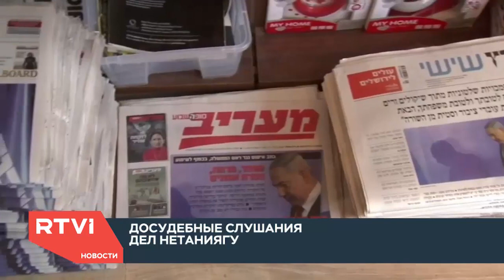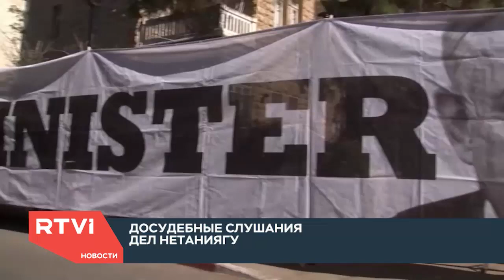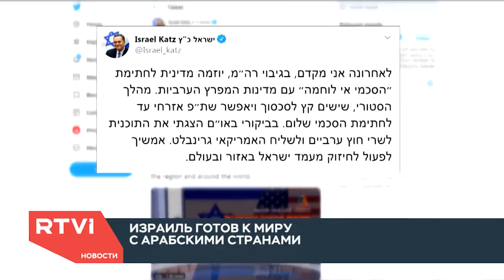Новости. Израиль / 07.10.2019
В этом выпуске:

📌 В Израиле проходят последние досудебные слушания по трем делам Биньямина Нетаньяху. Адвокаты премьер-министра настаивают, что обвинения не выдерживают критики

📌 Иерусалим продвигает соглашение о завершении конфликта с арабскими странами. Во внешнеполитическом ведомстве Израиля уверенно говорят об историческом договоре

📌 В Белом доме намерены представить «сделку века» после формирования правящей коалиции в Израиле. Администрацию Дональда Трампа не волнует, кто возглавит израильское правительство